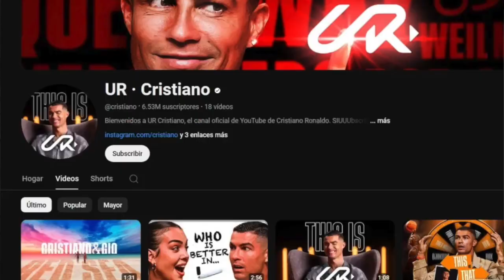Cap 181 | Las 5 del fin de semana | Real Madrid sin convencer, Barça debuta en casa y más…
En el episodio de hoy, en las 5 del fin de semana, hablé sobre el gran debut del Barcelona en casa, el sabor agridulce de la victoria del Real Madrid, el América y su 3era derrota en liga, CR7 y su potencial como youtuber y más…

Marca de Ropa: Bogga Mx.
¡Cotiza tus playeras con Bogga!

Agradecimiento a Maximiliano Hernández, productor y editor de este episodio.